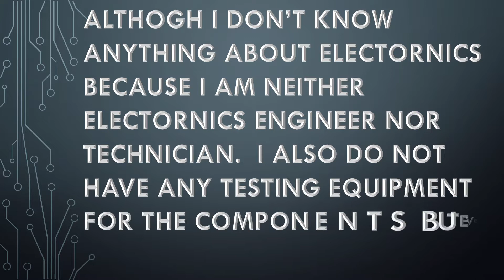Repairing of Tubelight Electronic Choke....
How to repair Electronic Choke of a Tubelight for re-functioning???